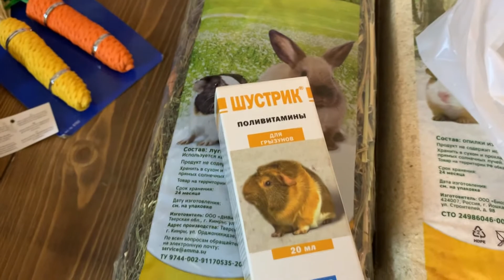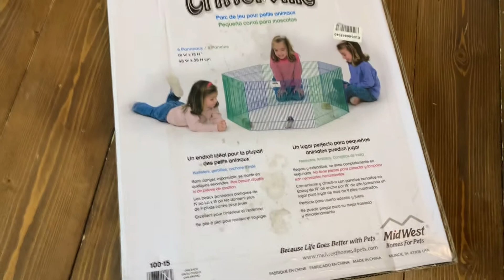Детский Влог Диана завела себе питомца Вислоухий кролик карликовый баран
Детский Влог Диана завела себе питомца Вислоухий кролик карликовый баран. Едем в зоомагазин покупать питомца - кролика вислоухийбаран. Показываем покупки из зоомагазина и нашего малыша - карликового кролика. Диана дала своему кролику имя - Эльза.